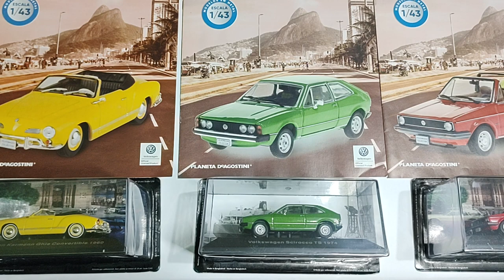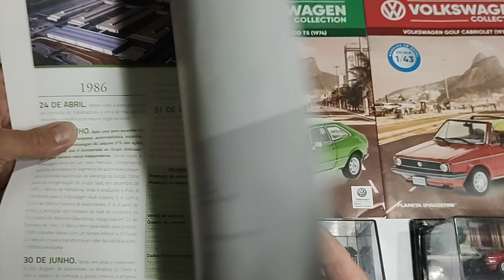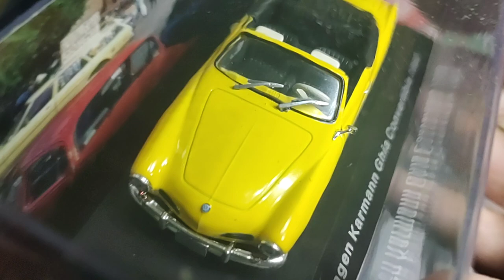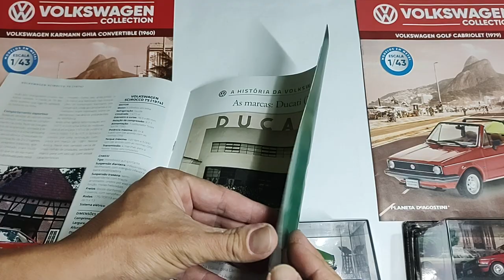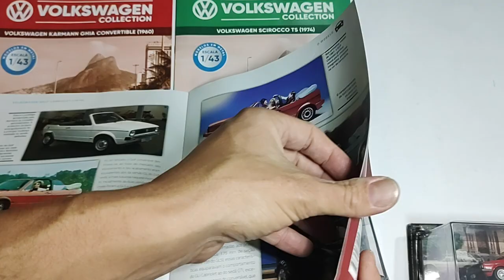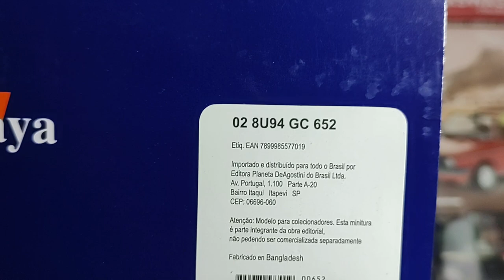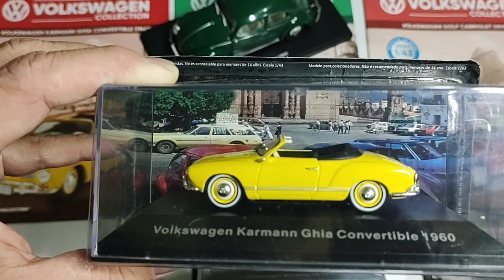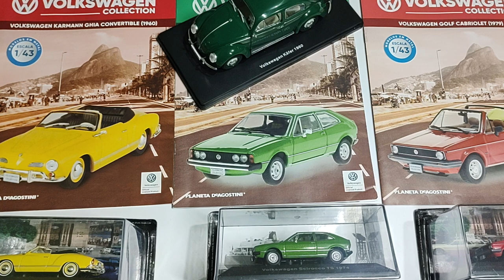Coleção VW COLLECTION (Ed. 24, 47, 48 e Brinde ) 21° Envio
24 - Karmann Guia Conversível (1960)
47 - Scirocco TS (1974)
48 - Golf Cabriolet (1979)
Brinde 652 - Fusca Kafer (1960) (Escala 1/24)